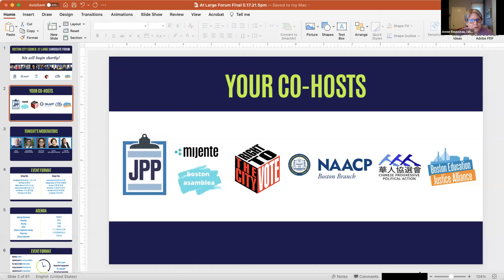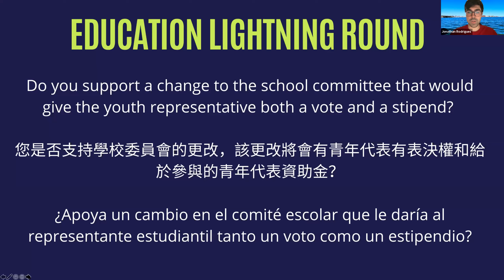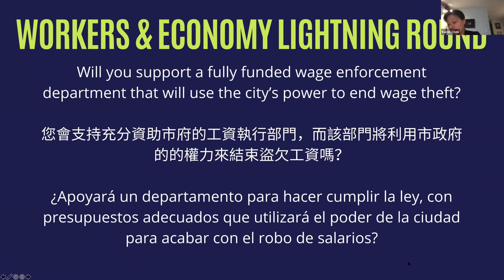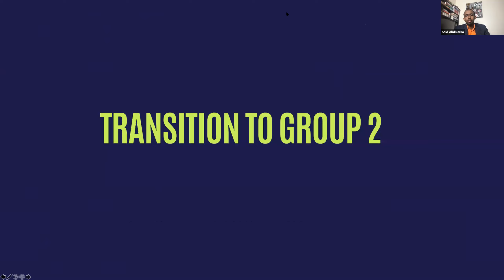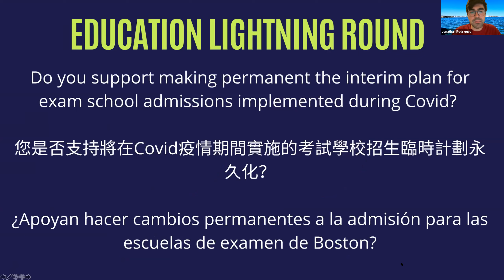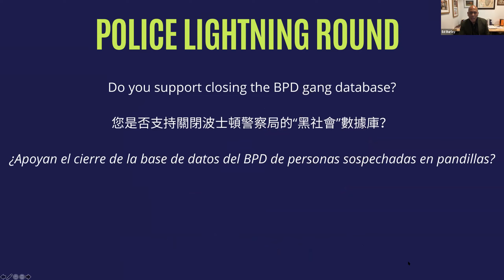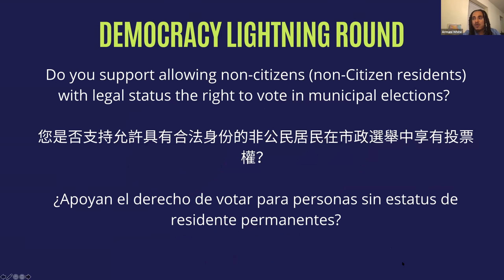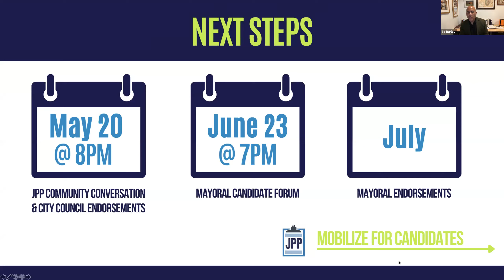City Council At Large Candidate Forum - Preliminary Round May 2021